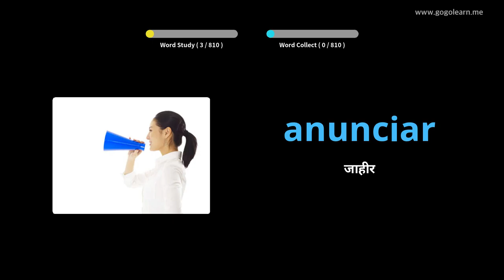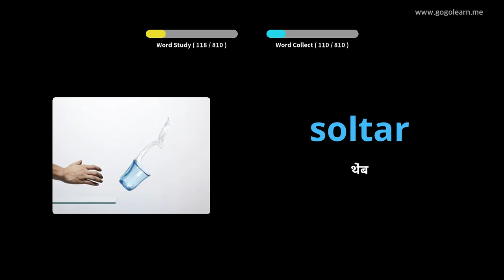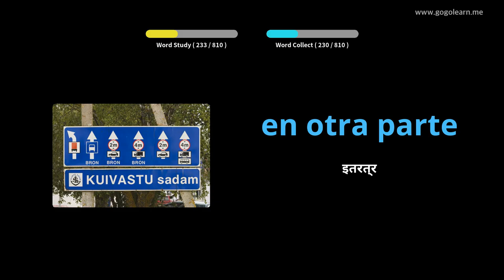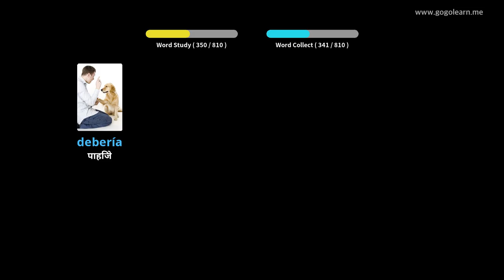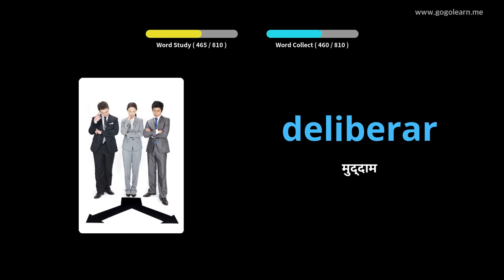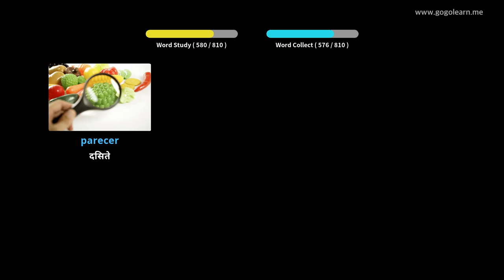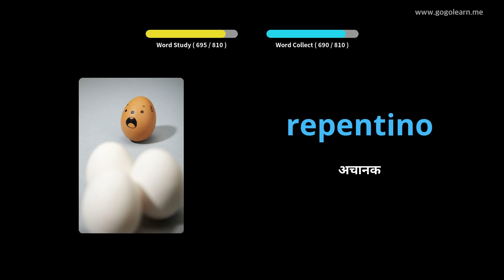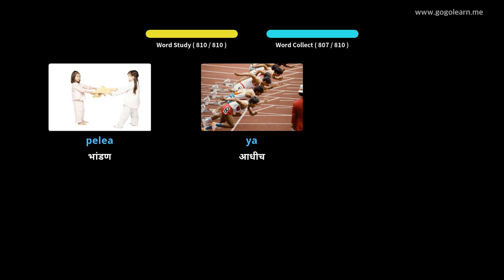स्पॅनिश शब्दसंग्रह मध्यम शाळा |Golearn